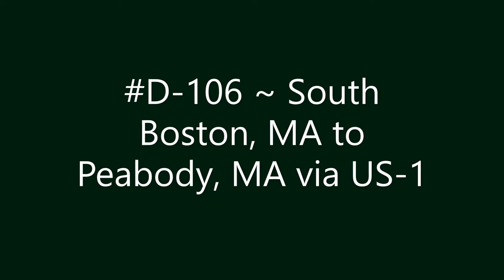D-106 ~ South Boston, MA to Peabody, MA via US-1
South Boston, MA to Peabody, MA via US-1.